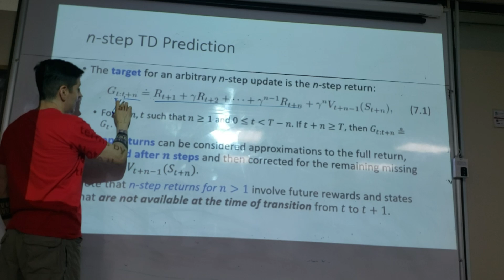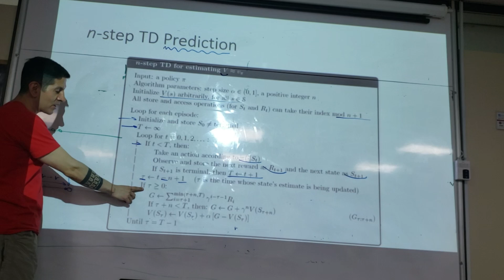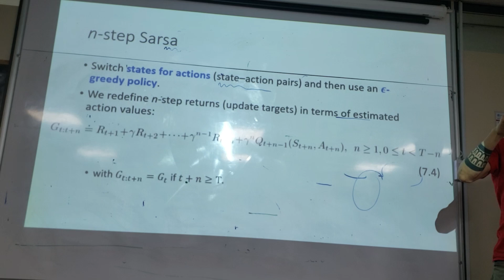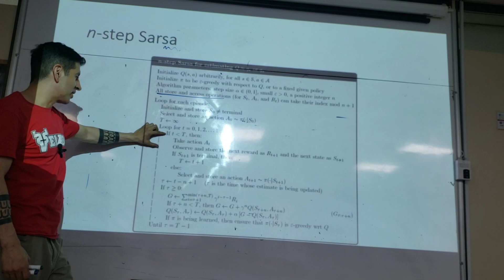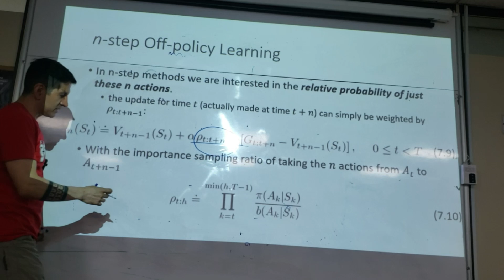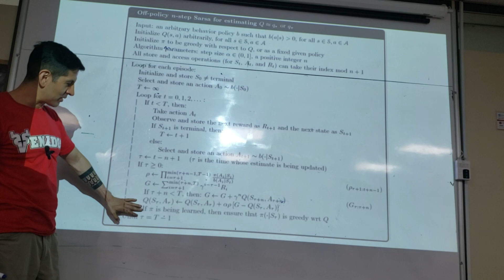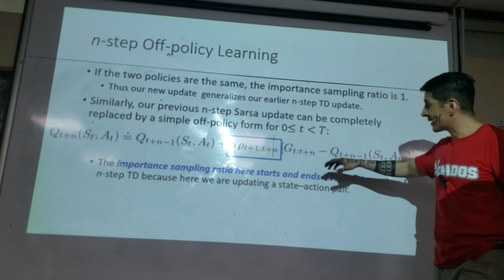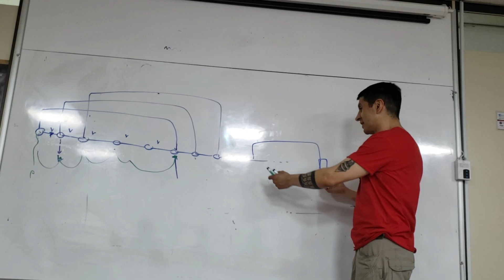18. n-pasos bootstrapping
Los temas cubiertos en este video son:
- Predicción TD en n-pasos (continuación)
- n-pasos Sarsa
- n-pasos SARSA esperado
- n-pasos aprendizaje off-policy